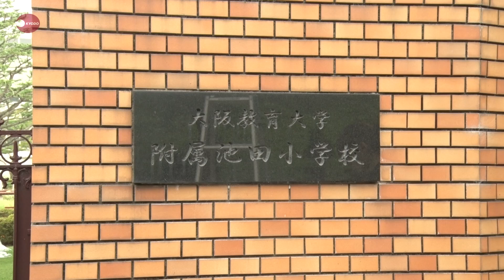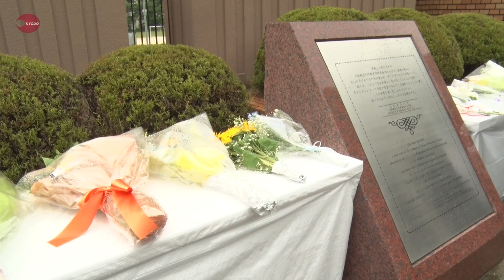「命守る側に」児童ら宣言 大阪、池田小事件17年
2001年に大阪教育大付属池田小(大阪府池田市、児童約600人)で起きた校内児童殺傷事件から8日で17年となった。池田小では、犠牲となった8人の児童を悼み、学校の安全について改めて考える「祈りと誓いの集い」が開かれた。